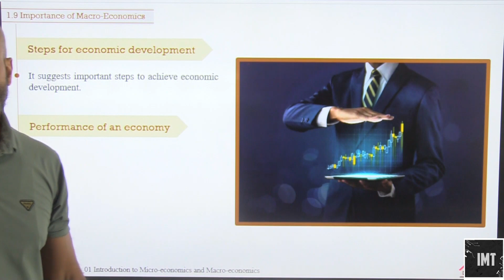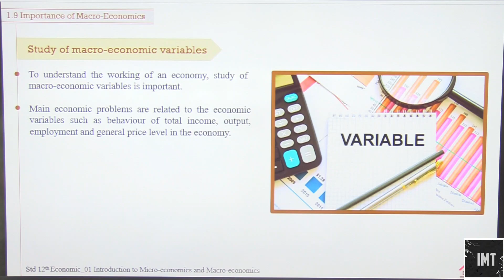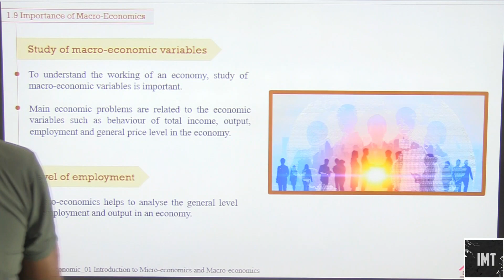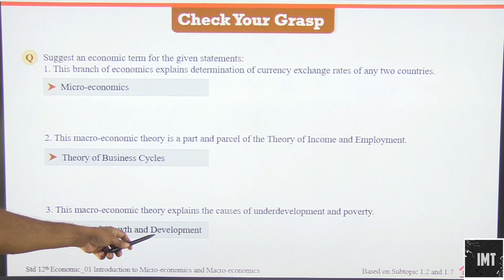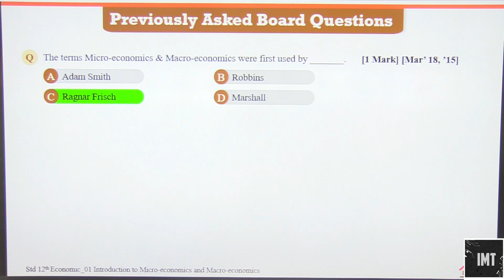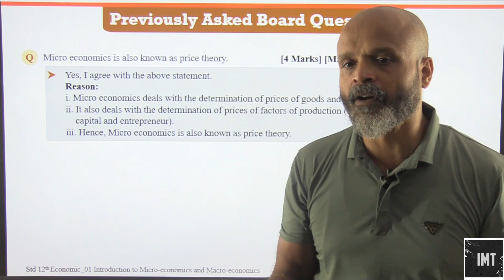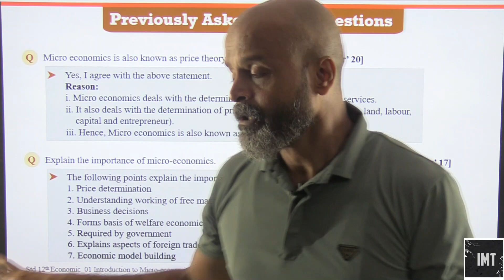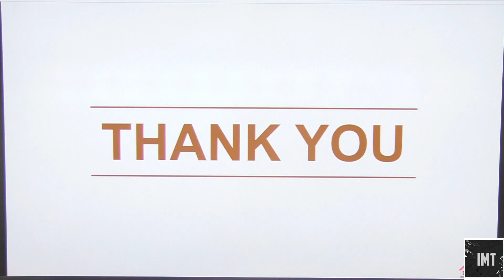Introduction to Micro and Macro Economics Part 2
IMT Commerce
The series of videos uploaded by Ignited Minds Tutorials provides a comprehensive understanding of Introduction to Microeconomics and Macroeconomics for Class XII Maharashtra StateBoard. The videos cover various topics such as demand, supply, elasticity, consumer behavior, production, cost, market structure, national income, money, inflation, and fiscal and monetary policy.

Each topic is explained in detail with the help of animatedBoard. The videos are designed in a way that makes it easier for students to follow along with the concepts and understand the course content effectively.

The Introduction to Microeconomics video covers topics such as the meaning of microeconomics, its significance, scope, and limitations, and its relationships with other subjects such as macroeconomics, statistics, and mathematics. Students will also learn about concepts such as demand and supply, market equilibrium, elasticity of demand, elasticity of supply, and consumer behavior.

The Macroeconomics video covers topics such as the meaning of macroeconomics, its significance, scope, and limitations, and its relationships with other subjects such as microeconomics, statistics, and mathematics. Students will also learn about concepts such as national income, inflation, unemployment, and economic growth. Furthermore, the video also discusses the different measures adopted by the government to control these macroeconomic variables.

Overall, these videos provide students with a comprehensive understanding of microeconomics and macroeconomics, helping them prepare for their Class XII examinations. The videos are presented in simple language and with the help of illustrations and examples to make the learning process easier.